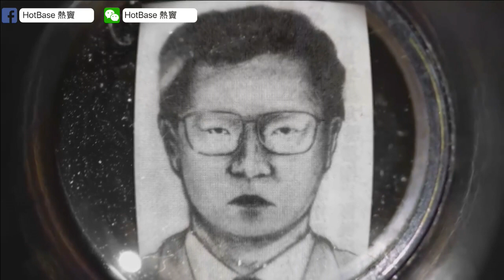御殿場企圖輪姦事件〈重大犯罪課〉 2018-04-26 主持：藍秀朗